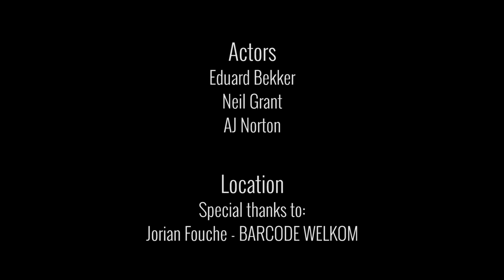THE GAMBLER - MARIUS DIPPENAAR (Cover Version)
South Africa musician, singer/songwriter, and live entertainer Marius Dippenaar performs his rendition of the hit song and old time favorite, THE GAMBLER.
The Gambler was released and performed by Kenny Rogers in November 1978. The Gambler was originally written by Don Schlitz in 1976

PERFORMING ARTIST: Marius Dippenaar
SONG TITLE: The Gambler
SONG WRITTEN BY: Don Schlitz - 1976
ORIGINAL RECOERDING ARTIST: Kenny Rogers -  November 1978

PRODUCER: Pieter Bonthuyzen from TWINS SHORT FILM PRODUCTIONS, WELKOM
CINEMATOGRAPHY: Pieter Bonthuyzen
EDITED BY: Pieter Bonthuyzen

LOCATION:
BARCODE WELKOM - JORIAN FOUCHé

ACTORS:
Eduard Bekker
Neil Grant
AJ Norton

SOCIAL MEDIA & MARKETING:
Adele Van Heerden & Marius Dippenaar

TO BOOK MARIUS FOR LIVE PERFORMANCES:
Marius Dippenaar